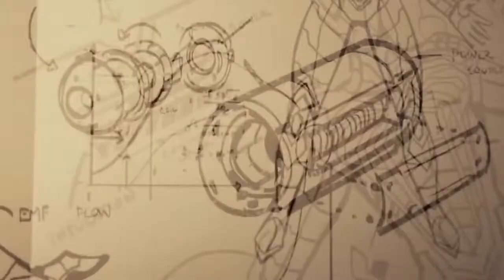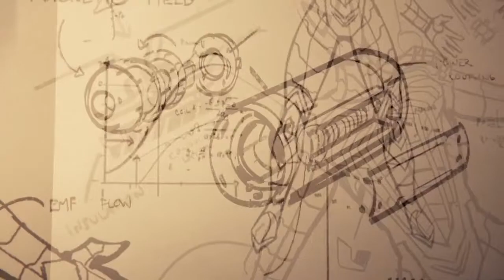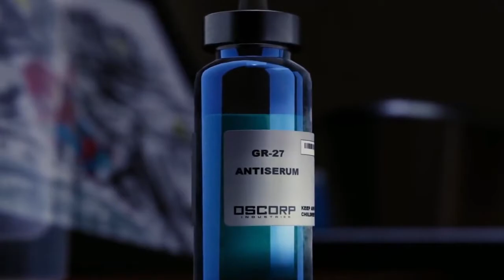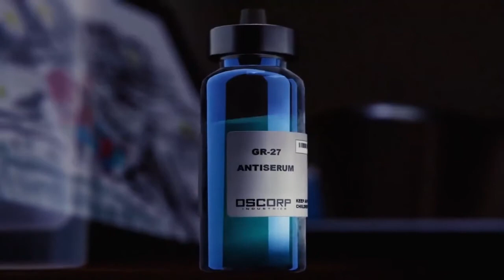Spider-Man PS4: Kazuyuki Okitsu VS Yuri Lowenthal VS Víctor Ugarte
He aquí una comparativa de mis 3 Versiones Favoritas Del Juego, Japonés Vs Inglés Vs Español ¿Quién creen que hizo un mejor trabajo? ¿Jonathan, Simon ó Shinnji?

A Comparative of my 3 favorite versions of the game, JAPANESE VS ENGLISH VS SPANISH ¿Who do you prefer as Spidey? ¿Jonathan Joestar, Simon The Driller Or Shinji Ikari?

ゲームの私のお気に入りの3つのバージョン、日本語vs英語vsスペイン語の比較。スパイダーマンとして誰が好きですか。ジョナサン・ジョースター、アナホリ・シモン、シンジ・イカリ？